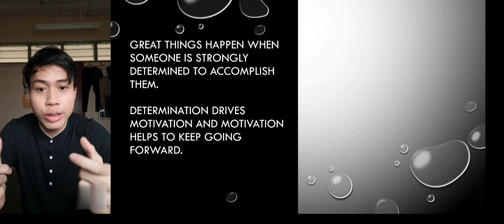ELC590_PERSUASIVE_RAYMOND